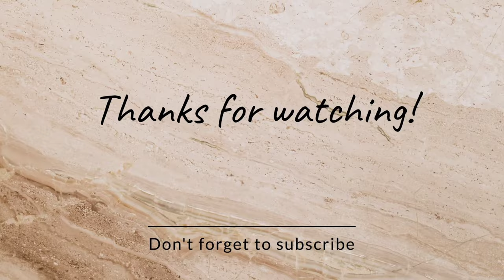Witness the Serene Charm of Chipurupalli Suburban in 4K Aerial Footage